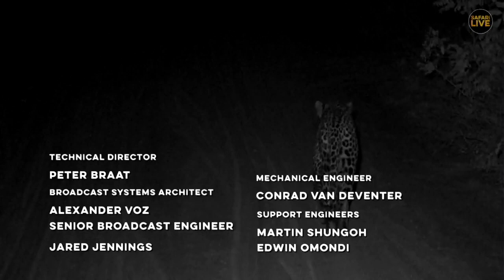Safari Live - Day 144 | Nat Geo Wild